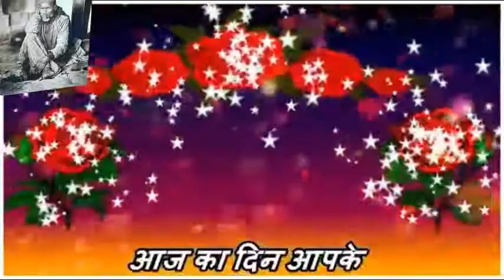Friday Morning Whatsapp Greetings Wishes, Friday Morning Whatsaap Message Status Shayari In Hindi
Friday Morning Whatsapp Greetings Wishes, Friday Morning Whatsaap Video Message Status Shayari In Hindi